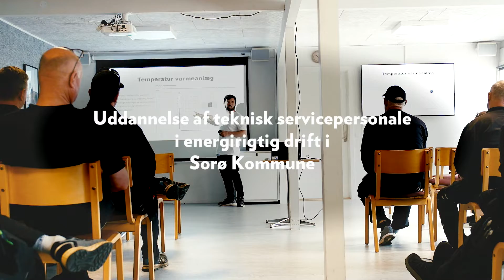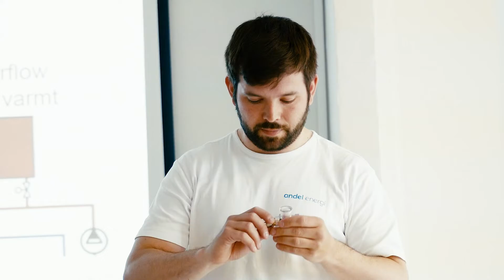Uddannelse af teknisk servicepersonale i energirigtig drift i Sorø Kommune.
Præsentation af et af casen fra projektet Databaseret energistyring i offentlige og almene bygninger.

For at spare energi og CO2 arbejder mange kommuner og almene boligselskaber med at bruge data til at skabe overblik og styre forbruget. Men der er store potentialer i at anvende data bedre og skabe yderligere besparelser – og netop det været varit i fokus i det dansk-svenske samarbejdet i Databaseret Energistyring.